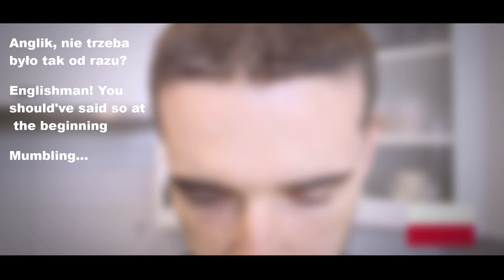English VS Polish debate (false friends)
A short presentation of a Polish - English talk with some funny (I hope) false friends.
It's just a short skit, and don't take it too seriously. I just wanted to have fun and I hope you will find it funny too.

However, if you study the Polish language, you will find some useful words and phrases in this short video. For sure there will be some Polish - English false friends you will meet sooner or later.

You can find me here. I add there more useful things, sometimes just funny things :D